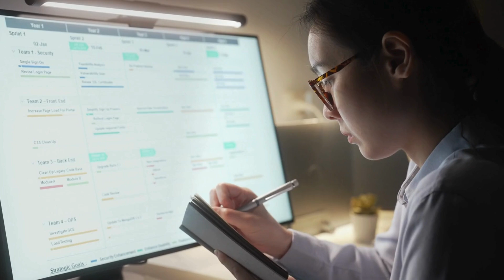Earn $2,500 Per Week Delivering Medical Supplies With Your Car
This video may contain  affiliate links, which means that if you click on one of the product links and make a purchase, I'll receive a small commission at no extra cost to you. This helps support the blog and allows me to continue to provide free content. I only recommend products that I personally use and genuinely believe could be beneficial for my readers. Thank you for your support!